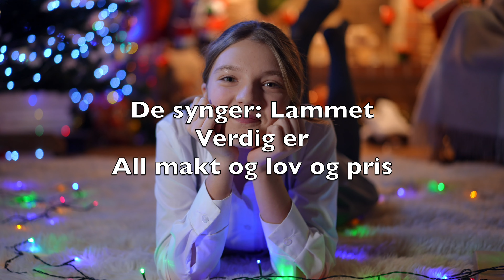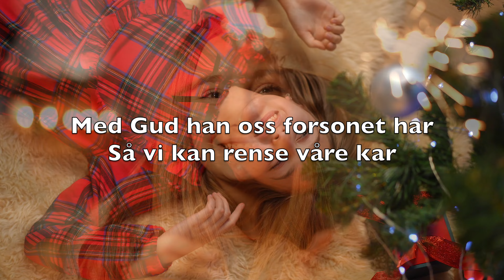La Oss Forene Her Vår Sang (Joy To The World) - Karaoke Combo Instrumental Georg F. Haendel NoCN V2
La oss forene
Her vår sang
Med englenes hos Gud

Hvor tusen tunger på en gang
De stemmer i en gledessang

Og synger gleden ut
Og synger gleden
Gleden ut

De synger: Lammet
Verdig er
All makt og lov og pris

Vår sang vil bringe gjenklang her
Med takk til ham som har oss kjær

Med takk på samme vis
Med takk, med takk
På samme vis

Det lam som verdens
Synder bar
Og sonet i vårt sted

Med Gud han oss forsonet har
Så vi kan rense våre kar

Og nå kan finne fred
Og nå, og nå kan
Finne fred

Må jordens slekter
Prise ham
Guds Sønn, stor, evig, vis

Og synge: Lammet verdig er
Hans soning renset våre klær

Gi ham all takk og pris
Gi ham, gi ham all
Takk og pris